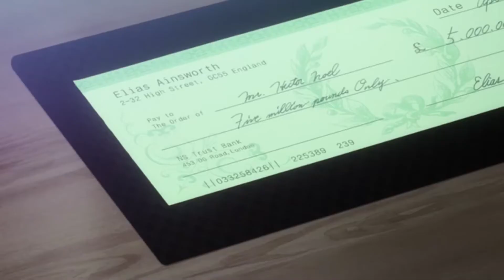Čarodějova nevěsta (manga) 2. arc: vztah Eliase a Chise